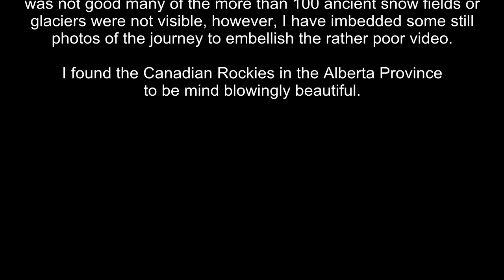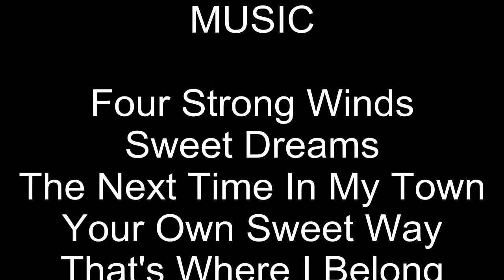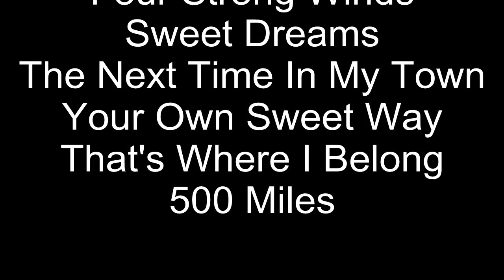Part 2_Icefields Parkway